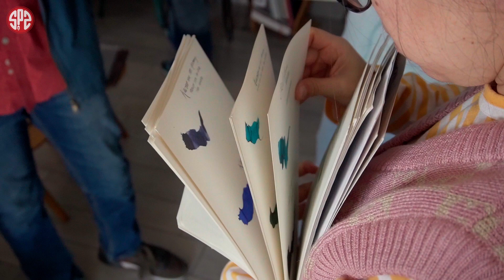Santiago Meeting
Este es un clip que habla de lo que son los eventos que nosotras bautizamos como los Santiago Meeting. Como pueden ver es un ambiente super distendido y agradable donde se puede conversar. Ojalá, si no se han atrevido a venir, luego de este video se motiven a estar presentes en el próximo Santiago Meeting.